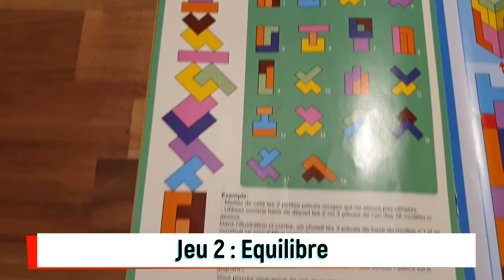Gagne Ta Maman ou Gagne ton Papa. Jeux en bois.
Jouet en bois pédagogique et ludique pour 1 à 2 joueurs. Plusieurs jeux en un. Jeux de rapidité, d'équilibre, de reproduction et de logique. Pour petit et grand.